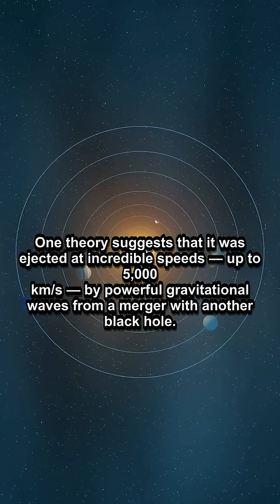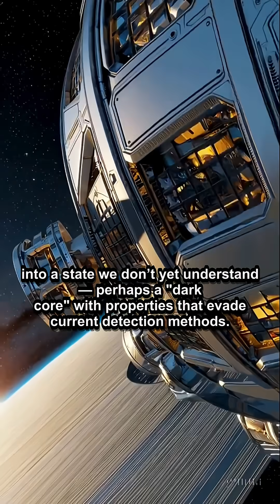A Supermassive Black Hole Just Vanished — and No One Knows How